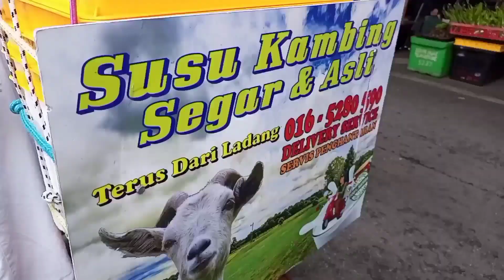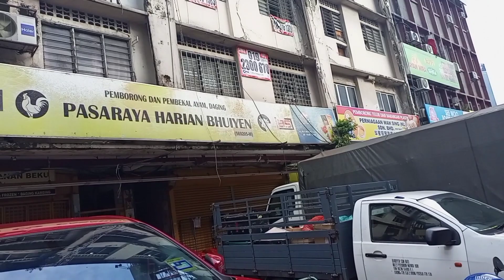Pasar Pudu Pertama Kali